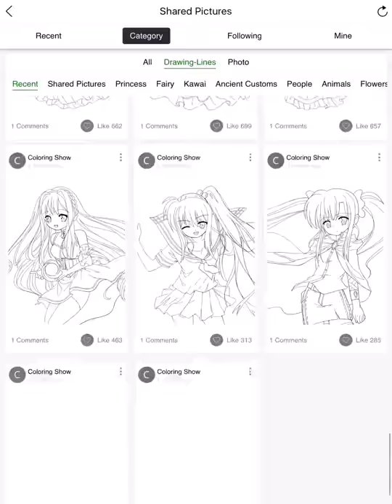Princess Coloring Book Show for Girls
This coloring book game is very easy to use and powerful. NO SUBSCRIPTION!
Rediscover the simple relaxation and joy of coloring!

Sign up to our community to interact and inspire other coloring enthusiasts! Follow and get followed, leave nice comments, showcase your coloring masterpieces!

Including a lot of coloring pages, such as princesses, animals, flowers, mandalas and more.
Of course you can also import your own pictures.

Features:
- Coloring show, showcase your coloring, get inspired.
- Replay&Record coloring.
- Shared pictures, Online picture library.
- Paint your own drawings! Draw on paper, take a picture of it, and give it the colors it deserves.
- Draw mandala.
- Import photo to recolor.
- Unlimited number of colors.
- Multi-Layers with create, remove, visibility, opacity.
- Simply choose your palette and tap to color. Choose from brushes, gradient colors, and harmonious colors.
- Drawing different line colors: black, white, no line, and many more..
- Multiple tools and colors to make decorating your picture fun and easy.
- Simple an easy freehand drawing mode which never comes over the border.
- Painting doodle, you can also start on a blank canvas. 5 brushes, such as crayon, chalk etc.
- Coloring for the whole family.
- Share your work by email, SMS, Facebook, Instagram, and other social networks.
- Improve toddlers hand-eye coordination.
- Help to develop their creativity, learn to draw colors.

Play this coloring app, fulfill your princess dream!
Start now your free coloring book game!

If you have any questions, found a bug or there's something you'd like to see in a future update, send an email to